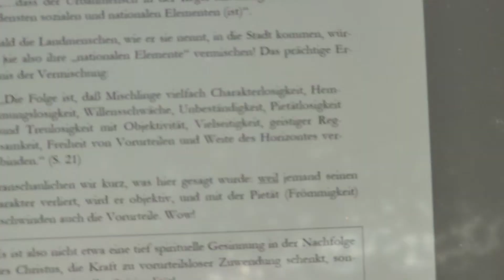Menschlichkeit leben // Traumtour 2023 (Teil 119)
Die neue Zeit (77)
UNTERSTÜTZE MEINE ARBEIT
2. oder per Überweisung an:
Commerzbank
Thomas Christian Liebl
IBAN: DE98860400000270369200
BIC: COBADEFFXXX